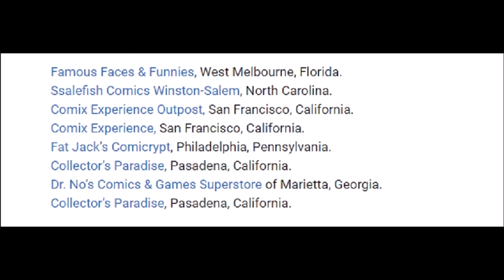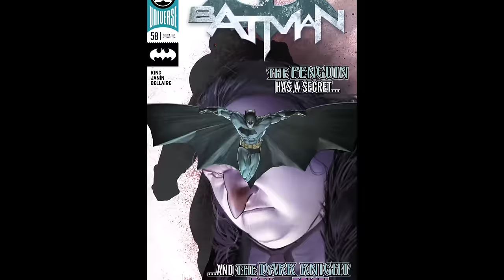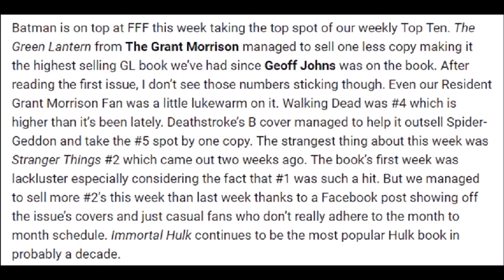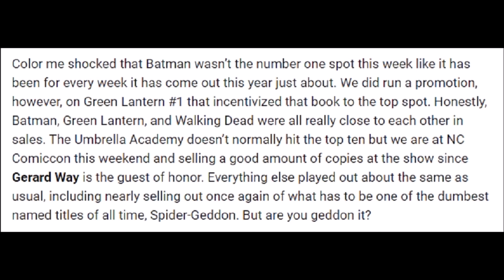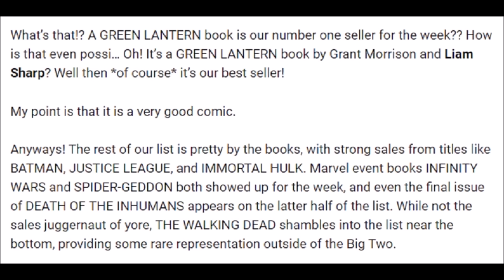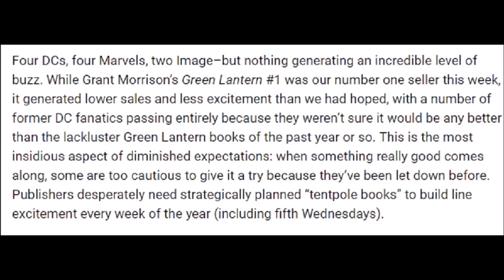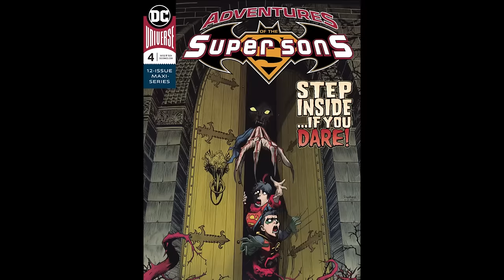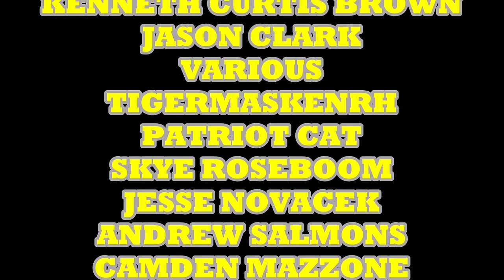Are Comic Book Readers Turning Away From DC For Marvel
The weekly top 10 comic books sold to readers. This week we see a different king of the mountain and it seems Comic book readers are turning away from DC.

COMIX DIVISION
NERDROTIC CHANNEL
VARIOUS
CHRIS BARFIELD
TODD VANPOOL
BRIAN GASKILL
FEISTY FAN GIRL
UNRANKED CHEVRON
SLIGHTLY PEEVED CANADIAN
RICARDO MEDINA
KENNETH CURTIS BROWN
JASON CLARK
TIGERMASKENRH
PATRIOT CAT
SKYE ROSEBOOM
JESSE NOVACEK
ANDREW SALMONS
CAMDEN MAZZONE
NATHAN STANO
KRISTIAN SOUTHAN
J FAIRCLOUGH
DH
GR

COMIX DIVISION
NERDROTIC CHANNEL